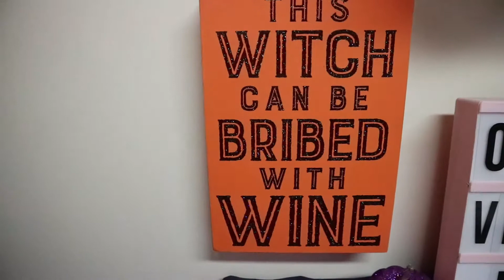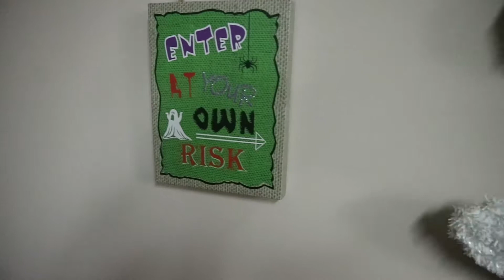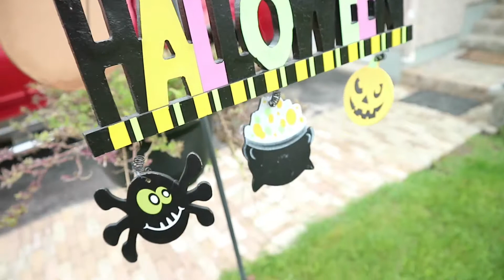Octoberween/Vlogoween Day 3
Inside and Outside Halloween decor